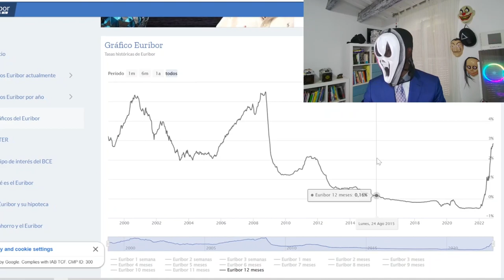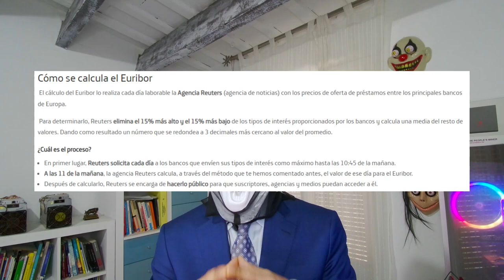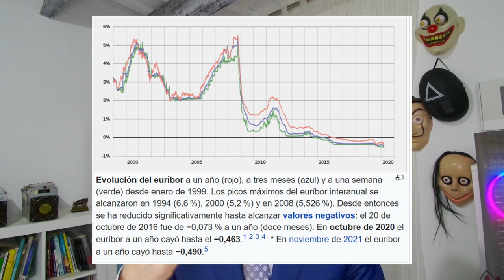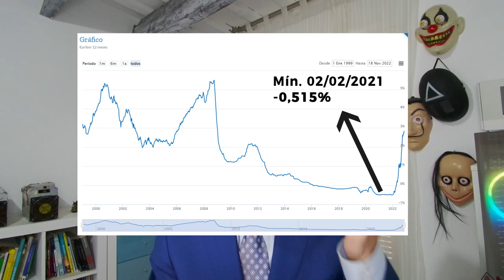10 Cosas que NO SABIAS del EURIBOR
Sesión dedicada a cosas que no sabías del Euribor.

Índice:
00:14 Introducción
01:01 Qué significa Euríbor?
01:14 Quién creó el Euríbor?
01:19 Cuándo nació o empezó el Euríbor?
01:27 Cuándo se empezó a usar en España?
01:37 Anteriormente que índices se utilizaban?
01:57 Qué mide el Euríbor? Para qué se utiliza?
02:11 De dónde se obtiene su valor?
02:47 Cuándo y cómo se calcula su valor?
03:13 Cuántos tipos de Euríbor existen?
03:38 Se puede manipular el Euríbor?
04:35 Valor máximo, mínimo y MEDIO??